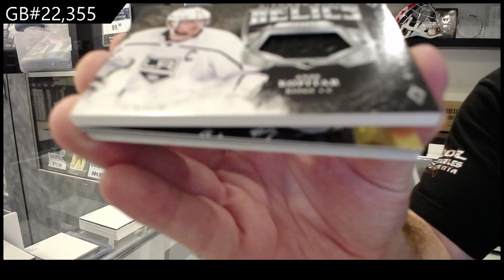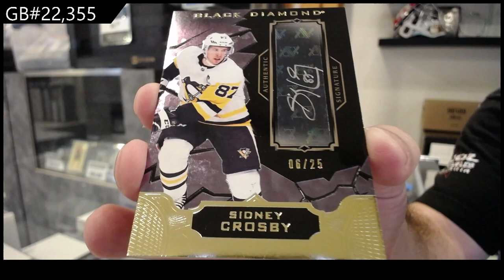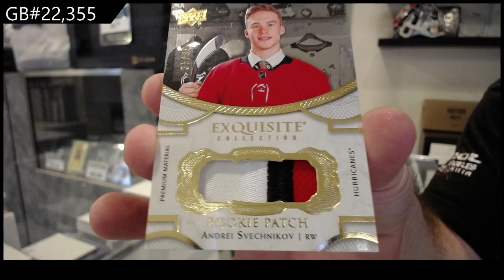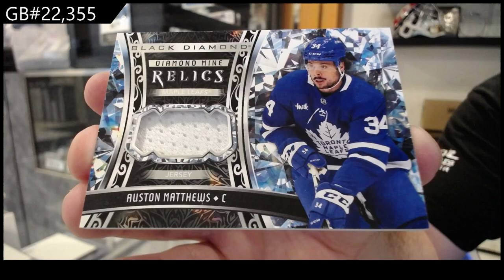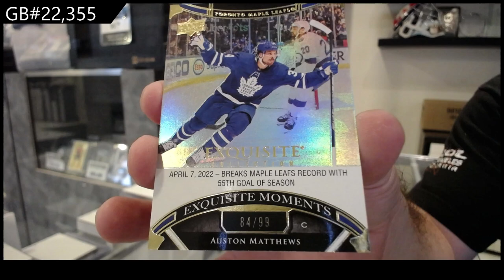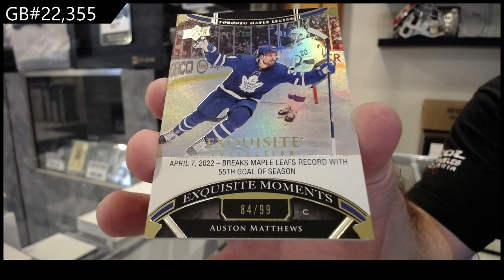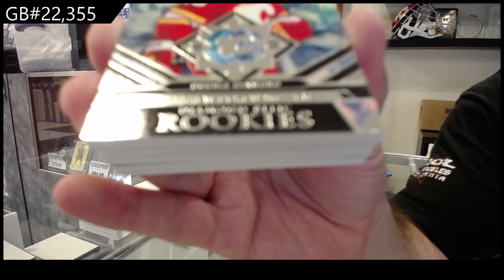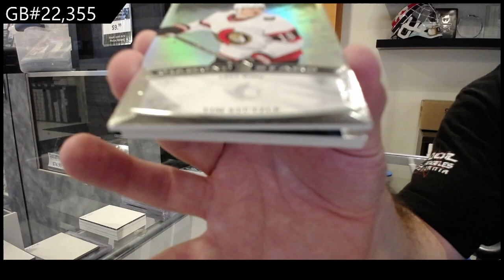CROSBY! Upper Deck Black Diamond Hockey 3 Years Box Break - CNC GB #22,355